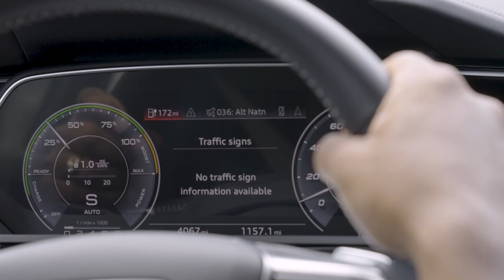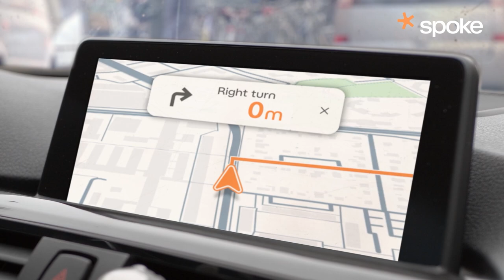Audi and Spoke deploy all-new technology that will save the lives of cyclists and pedestrians.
​According to the world health organization, 1.3 million lives are cut short by road traffic accidents, and 20 and 50 million people are injured globally in non-fatal accidents.

The U.S. Department of Transportation reports that cycling is one of the largest vulnerable road user categories for injuries and fatalities, and cost estimates globally are pushing north of 23 billion.

The Curiosity Lab in Peachtree Corners, Georgia, is where companies are coming together to test technologies in real-world environments to reduce accidents.

Audi is one of the leading automakers taking steps to address these concerns and has partnered with tech start-up Spoke Safety. Spoke is using technology that allows the car to better see and identify vulnerable road users with the goal of preventing accidents between cars and pedestrians. NHTSA reported 72% percent of motorists interviewed after an accident said the reason for the accident was that they couldn’t see the cyclist or pedestrian.

The device by Spoke transmits, receives, and communicates directly between the vehicle and the bicycle.

Spoke is integrating its safety product into bicycles, motorcycles, and scooters and even recognizes pedestrians walking or running.

The unit sends a signal ten times per second to smart city traffic signals and towers. From the towers, it then communicates with vehicles around it, providing high location accuracy and additional safety.

Cities are also taking steps toward making roads safer for everyone by using connected vehicle technologies. The city of Peachtree Corners created a living tech laboratory called the Curiosity Lab. It includes a 3-mile test track on public streets where companies come to test and prove their technology.

Brian Johnson, manager of Curiosity Lab, had this to say about Spoke “This technology is being tested with cyclists, roadway workers, and municipal vehicles. The goals for this unit are not limited to just cyclists. Motorcyclists, pedestrians, and even kids walking to school will eventually leverage this technology to ensure their safety. to demonstrate the effectiveness of Spoke’s technology, and to bring attention to this issue of roadway safety”

Audi is the first automaker in the U.S. that comes equipped with embedded connected vehicle technology that communicates directly with Spoke's safety technology. and has the potential to save lives and is a great example of how we can use technology for the betterment of society. This technology brings us one step closer to making our roads, bike lanes, and sidewalks safer for all.

Check us out across social media!